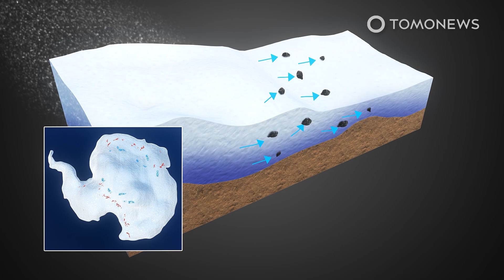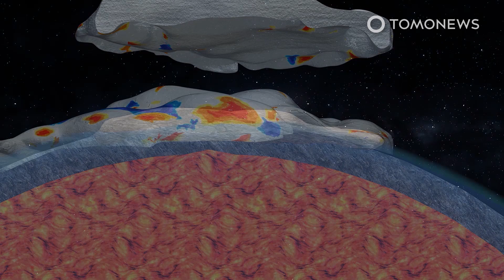Antarctic Discovery: 300,000 Valuable Meteorites Hidden in Antarctic Ice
ANTARCTICA — An artificial intelligence program has used satellite data to project that more than 300,000 meteorites may lie undiscovered on the surface of Antarctica, according to a new study in the Science Advances journal.

When meteorites fall on Antarctica, snow accumulates on top of them before compacting and becoming ice. The ice sheets flow toward the ocean, dragging the meteorites with them, but if conditions are right the meteorites can become trapped near the surface of bare, blue ice, which makes them easy to recover.

Having successfully identified almost 83 percent of known meteorite-rich Antarctic zones, the new AI program projected more than 600 potentially meteorite-rich zones, with many unexplored, and the study’s lead author told Space.com that new recovery techniques, such as the use of drones, could combine with the projections to create a “new era of Antarctic meteorite recovery missions.”